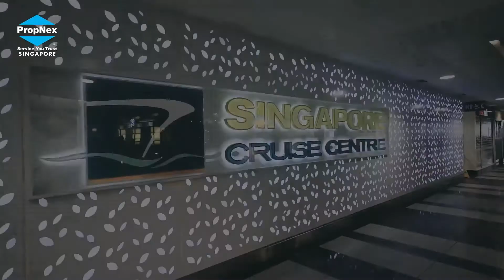The Reef At King's dock 港湾道@港湾公寓 Condo Singapore by Keppel Land and Mapletree,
The Reef At King's dock 港湾道@港湾公寓 by Keppel Land and Mapletree, is a new project condominium located at Harbour Front Avenue.

It comprises a total of 429 units from 1-3bedrooms and 3 bedroom Villas.

The Reef at King's Dock is situated at a golden location, within just minutes stroll to Harbourfront MRT.

Several amenities can be readily found within the vicinity such as Vivocity, Sentosa, Food Centre, and Mount Faber.

This project is highly sought after due to its excellent location.

With an estimated site area of almost 300,000 sqft, The Reef will be the second-largest dock in the world upon completion. The Reef’s landscape architect – Grant Associates – is a recognized landscape Architect with award-winning projects such as Gardens by the Bay, Sentosa, Harbour Cove (Sydney), and more.

Start your day with a breath-taking view of Marina, unwind by the water’s edge, and enjoy the sea breeze as you stroll across the Keppel Bay Bridge. Bask on an expansive, 180-meter-long sun deck—the first ever in a residential development in Singapore, right at your doorstep.

At The Reef at King’s Dock, there are a total of 43 facilities available from a Star-gazing Terrace, Meditation Deck to a Semi-sunken Tennis Court, and more.